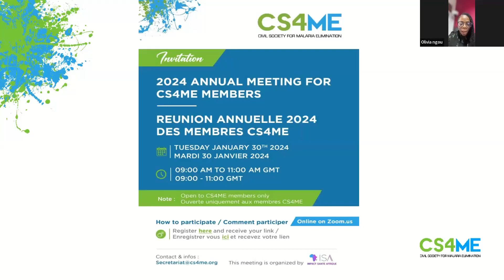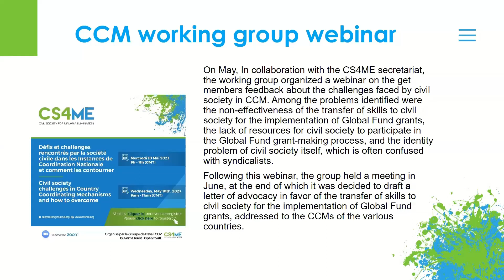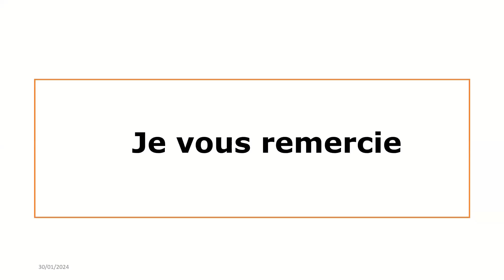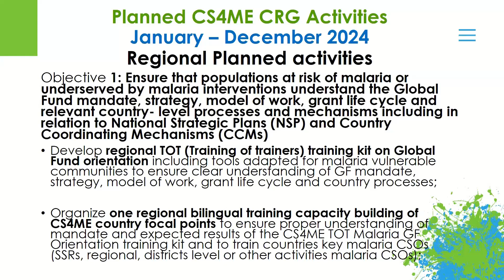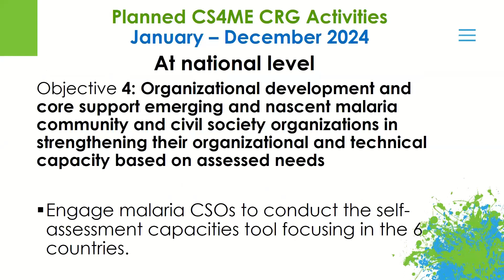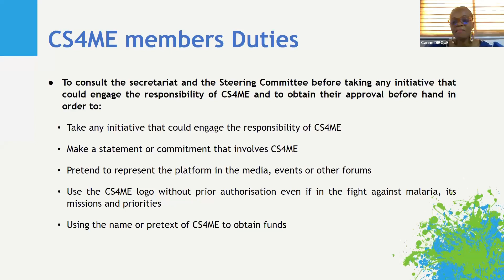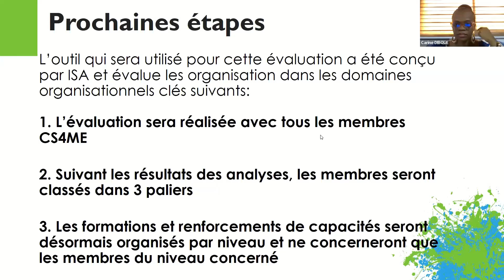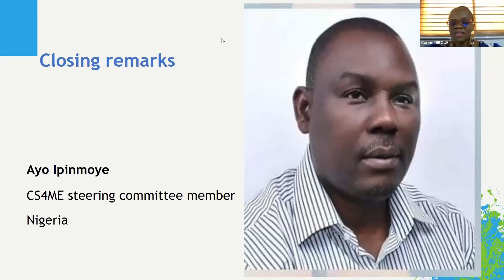Launch Meeting : CS4ME CRG-Long Term Capacity Strengthening of Malaria Community and Civil Society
Launch Meeting : CS4ME CRG-Long Term Capacity Strengthening of Malaria Community and Civil Society Organization at country level 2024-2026